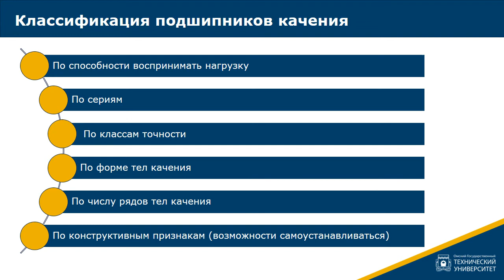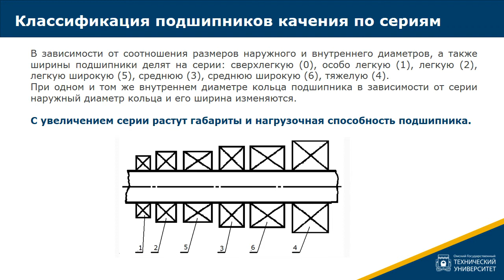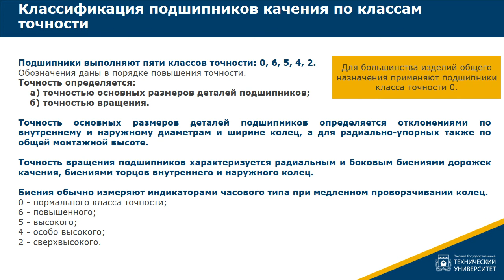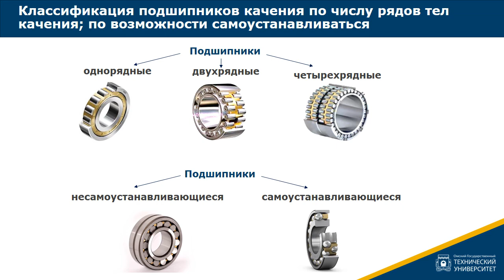8.2. Классификация подшипников качения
Учебные материалы по дисциплине «Детали машин» размещены на сайте «Образовательный контент ОмГТУ»